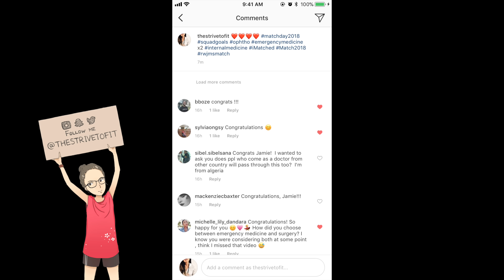WHY I CHOSE EMERGENCY MEDICINE! (match day 2018)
The wait is over! Match day was yesterday and I found out where I'm going for residency. Thank you guys SO much for supporting me and encouraging me throughout my journey in medical school.

Mailing Address:
Jamie L.